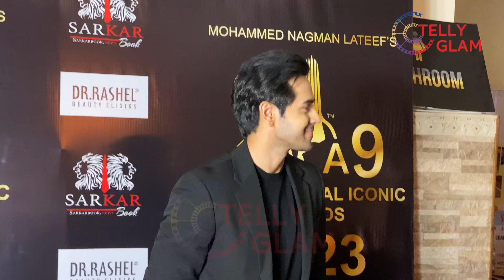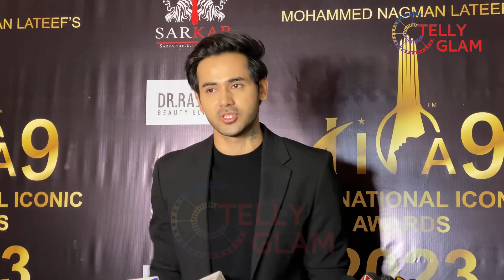Randeep Rai Reaction On Denying KKK13 | Telly Glam